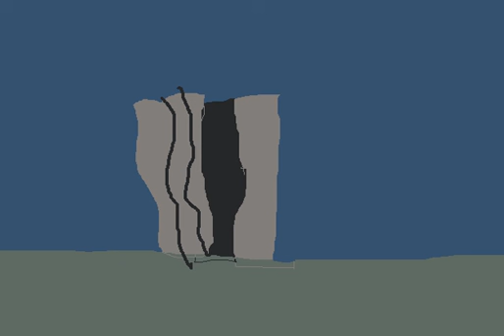A2 - We don't have many kazoos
i accidentally uploaded A3 and called it this lmao

actually i have 5 kazoos so this song is kinda poorly named
although i suppose there's only one kazoo track in the song so maybe it's ok

(p.s. i swear i won't upload any more of these until stage 1 is finished)